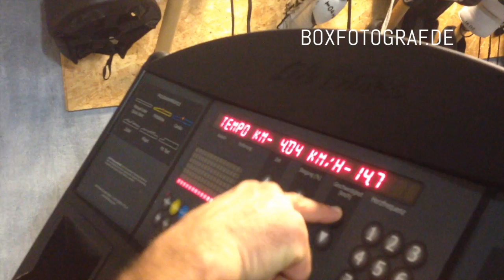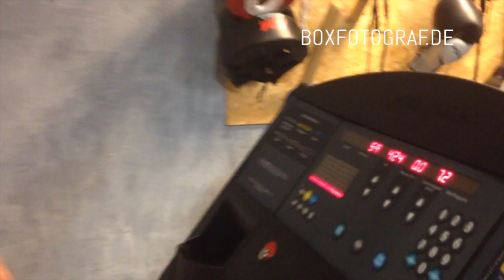Oktay Urkal auf dem Laufband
BOXFOTOGRAF.DE presents
ECB Boxgym Hamburg
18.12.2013